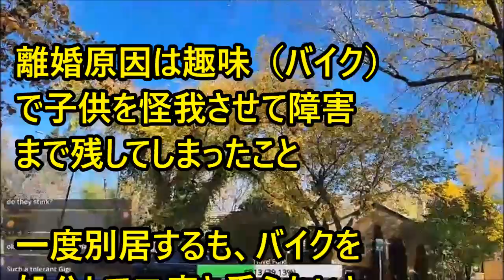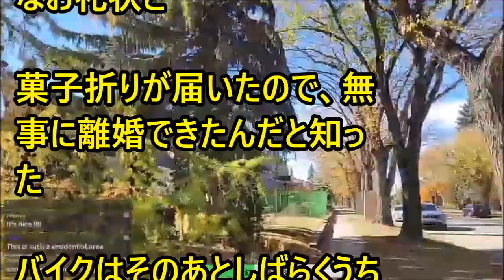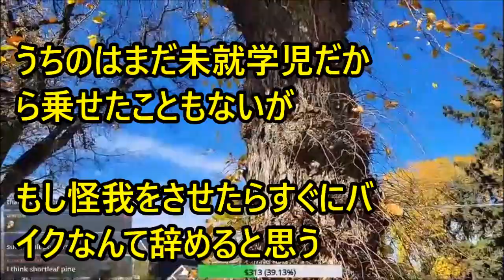【修羅場】知人がリコンした。原因は趣味（バイク）で子供を怪我させて障害まで残してしまったこと。一度別居するも、バイクを処分して二度と乗らないという約束をして再構築したが…